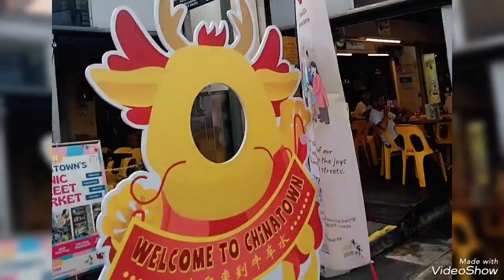CHINATOWN SINGAPORE 2024 / CHINATOWN